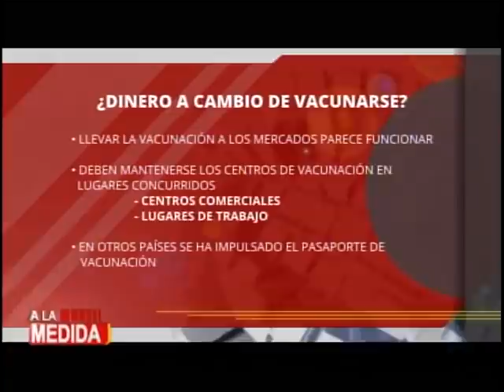¿Dinero a cambio de vacunarse?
Diputados que integran la comisión de salud, estudian una propuesta de entregar 300 quetzales, a quienes no han completado su esquema de vacunación, fomentando de esta forma la inmunización.

Evalúan borrador de iniciativa de ley para fomentar la vacunación.